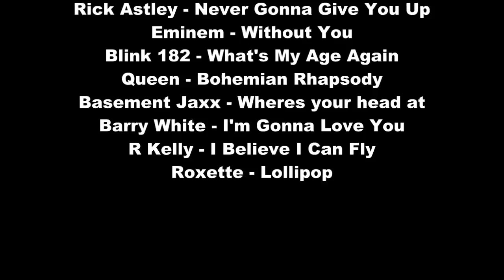A Castle Song Spoof || Crack Vid {Part 2}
Back again with more fun at the precinct with Castle, Beckett and the gang. Funny Song Spoof / Crack Video Part Two!
Check out Richard Castle the Browncoat!! ;)

Best in HD

Eminem - Without You
Blink 182 - What's My Age Again
Queen - Bohemian Rhapsody
Basement Jaxx - Wheres your head at
Barry White - I'm Gonna Love You
R Kelly - I Believe I Can Fly
Roxette - Lollipop
Chamilliomaire - Ridin' Dirty
Buffy Season 5 Clip
Backstreet Boys - Quit Playing Games With My Heart
Firefly Theme
Boy George - Do YOu Really Want To Hurt Me
Mean Girls Movie - Boo You Whore
Justin Bieber - Baby
Rockwell - Somebody Watching Me
Oasis - Stop Crying YOur Heart Out
Akon - I Wanna Fuck You
The Clash - Should I Stay Or Should I Go
Snow Patrol - Chasing Cars
Saw Trailer / Theme Music
Peter Griffin Laugh
Eminem - Ass Like That
SpongeBob Squarepants Fun Song